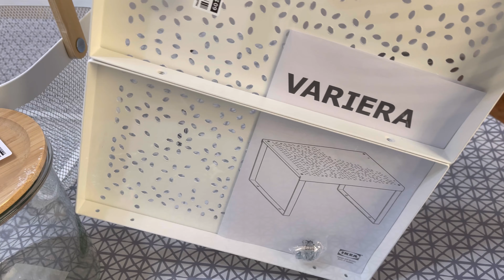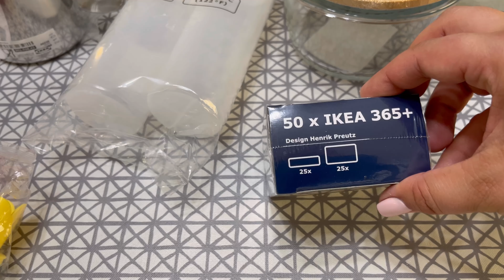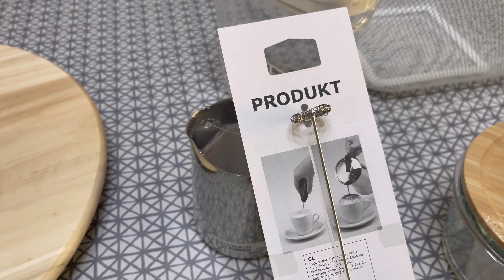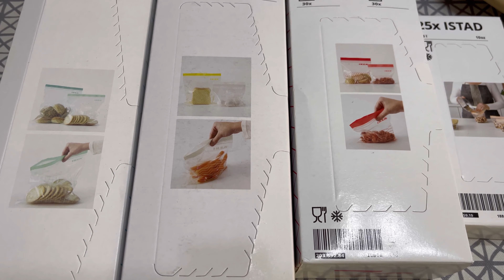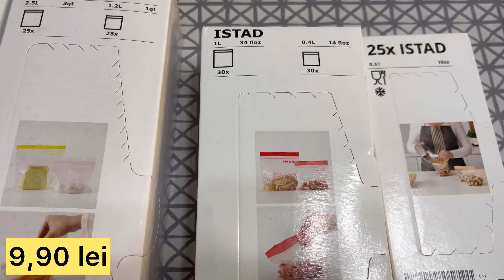HAUL IKEA // Produse favorite pentru BUCĂTĂRIE // Ce am ales?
HAUL IKEA // Produse favorite pentru BUCĂTĂRIE 2021
Bună, astăzi am pregătit pentru voi un HAUL IKEA si am lasat si preturile pentru fiecare produs. Este primul Haul Ikea de pe canalul meu, așadar sper să vă placă.
Plănuiesc sa îmi reorganizez niște zone din bucătărie, așa că am facut o comandă la Ikea cu mai multe obiecte de care sigur voi avea nevoie, și pe care știu deja cum le voi folosi.
Rămâneți aici deoarece urmează un clip cu reorganizare și curățenie generală în bucătărie, așadar am pregătit o serie de surprize care sigur vă vor plăcea.

Sper să vă placă, si vă inspire :)

Aici vă las link-urile către fiecare produs comandat:

Borcan mirodenii
Pungă resigilabilă, roşu
Pungă resigilabilă, galben/alb
Borcan cu capac, transparent/alb1.3 l: https: //
Suport tacâmuri, inox13.5 cm
Borcan cu capac, sticlă transparentă0.3 l
Cană spumă lapte, inox0.5 l
Tel electric, negru
Pungă resigilabilă0.3 l
Pungă resigilabilă, turcoaz/turcoaz deschis
Poliţă/organizator, alb
Borcan cu capac, sticlă/bambus1.7 l
Caserolă cu capac, rotund sticlă/bambus600 ml
Flacon cu pulverizator, plastic/transparent330 ml
Infuzor ceai, roşu deschis/galben
Platou rotativ, lemn masiv39 cm
Coş, alb
Sită, gri
Pahar, sticlă transparentă29 cl
Vă mulțumesc mult pentru vizionare!

Despre mine:
Mă numesc Alexandra, postez clipuri despre curățenie, planificare, organizare, rutine, cumpărături și rețete, de 2 ori pe săptămână (luni și joi, de obicei).  Sunt căsătorită, mama a 2 baieței și locuim în România. Am început acest canal din dorința de a crea un spațiu al meu, în care să îmi exprim creativitatea, dar în jurul căruia să crească o comunitate care să fie inspirată de ceea ce fac și care să mă inspire să devin cea mai bună versiune a mea.
Vă mulțumesc pentru că sunteți aici și vă sunt recunoscătoare pentru sprijin ☺️!